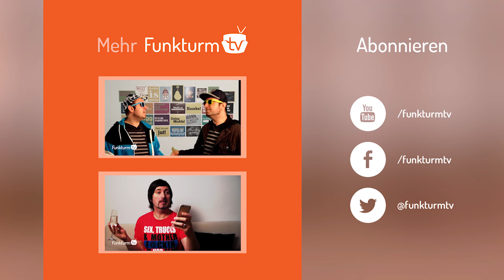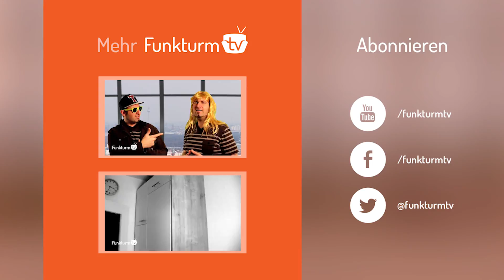Ich rappe "Every(day) Saturday" im Funkturm - Funkturm tv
Ein Lebenszeichen aus dem Funkturm! HURRAAAAAA!
Eigentlich ein total sinnloses Video zu den aktuellen Themen "Beef" und Everday Saturday. Aber hey, immerhin Content. Seit wann muss es tiefgründig sein auf YouTube. Und trotzdem, schafft es Funkturm tv Tiefgründigkeit und komplette Oberflächlichkeit zu vereinen. Oder was meint ihr? Der Gesellschafter ist davon ja nicht so angetan.

Grüße!